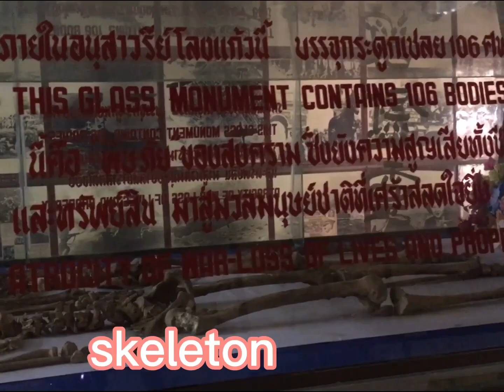Death Railway ( River Kwai Bridge) and War Museum, Kanchanaburi Province, Thailand.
Historical places in the Province of Kanchanaburi, Thailand during World War 2.